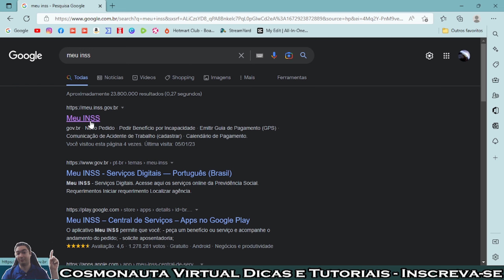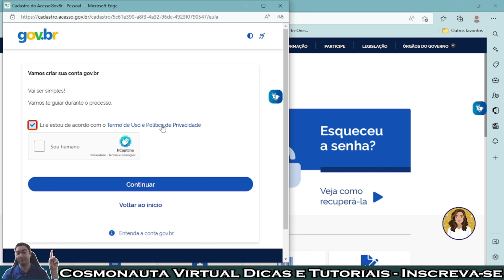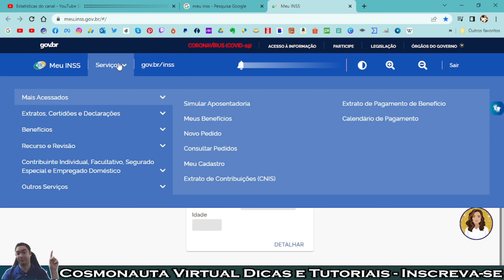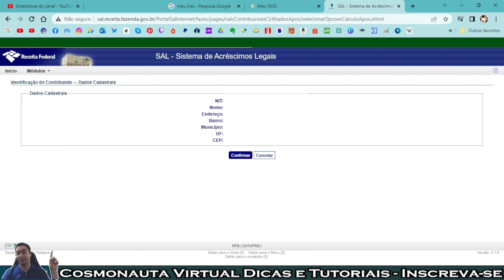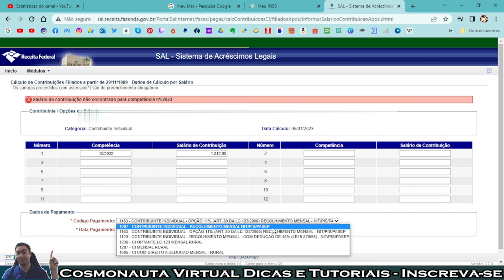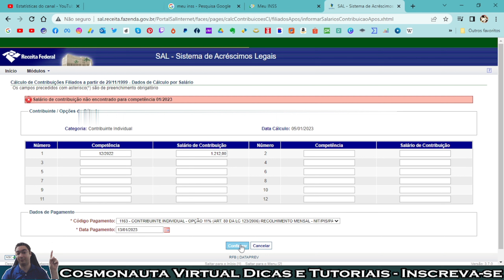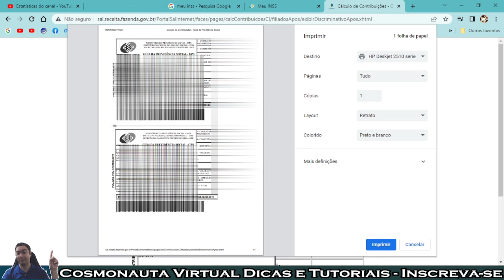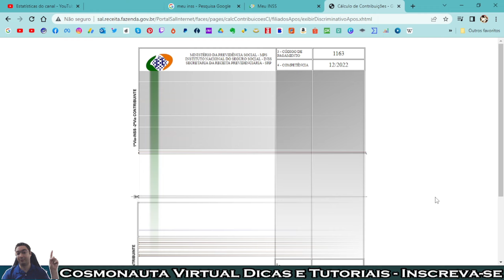Como PREENCHER a GPS e PAGAR o INSS como AUTÔNOMO totalmente ONLINE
Neste vídeo mostro passo a passo como preencher a GPS (Guia da Previdência Social) totalmente online, diretamente pelo site Meu INSS.
Veja como pagar o INSS como autônomo e preencher corretamente a GPS, para contribuir com a Previdência e poder ter uma aposentaria no futuro.

* Editor de Vídeos do Canal: Kdenlive / Shotcut / Blender/ InShot/ Capcut
* Captura de Tela: OBS Studio / Stremalabs OBS/ Az Screen Recorder
* Editor de Áudio: Audacity
* Arte e imagens: Inkscape / Gimp / Krita/ Canva
* Introdução 2017: José Carlos Junior
* Música de Introdução: Eyes On You /Network 415 (Biblioteca do Youtube)
* Imagens e vídeos utilizados: Pixabay
* Outras Imagens e Vídeos: José Carlos Junior